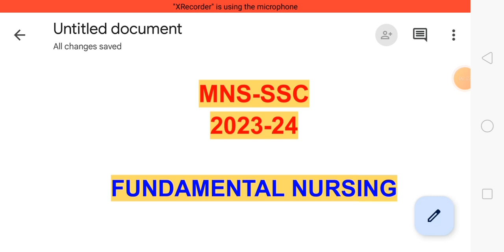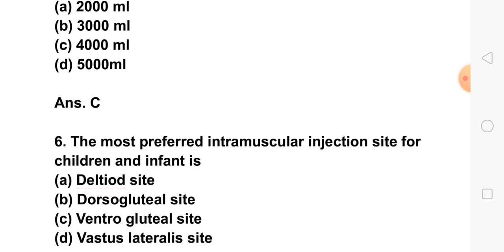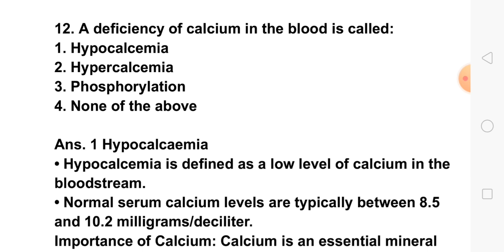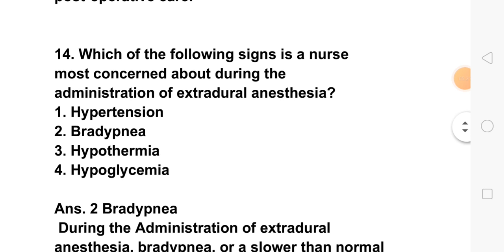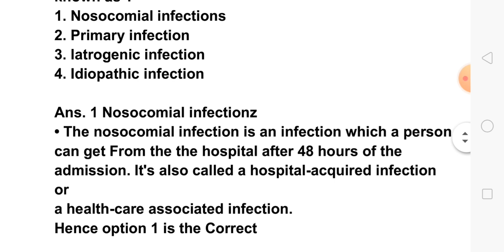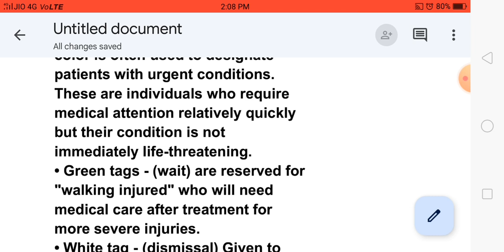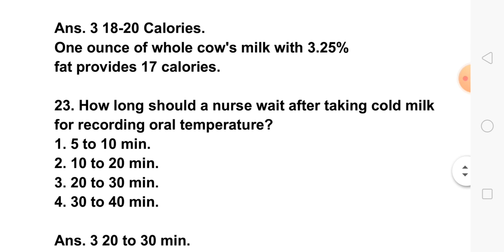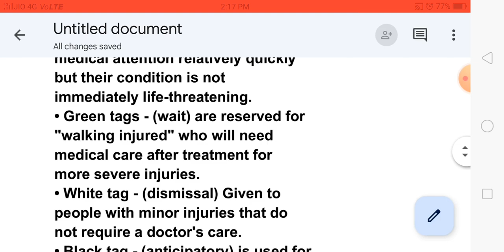Fundamental nursing question for MNS-SSC 2023-24| Basic nursing question for MNS-SSC 2023-24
fundamental nursing question for MNS-SSC 2023-24 exam
fundamental nursing
basic nursing question for MNS-SSC 2023-24 exam
 nursing question for MNS-SSC
short service commission

documents required for MNS-SSC

documents required for MNS-SSC applicationform
documents required for MNS-SSC application
documents required for MNS-SSC 2023-24
documents required for MNS-SSC application 2023-24
MNS-SSC medical test
MNS-SSC medical test kaise hota hai
MNS-SSC medical eligibility
MNS-SSC medical test in malayalam
MNS-SSC medical
MNS-SSC medical college
mns medical test criteria
mns medical test details
mns medical test
mns medical test kaise hota hai
mns medical test in malayalam

MNS-SSC 2023-24 gk syllabus
MNS-SSC 2023-24 syllabus major
kalshi classes
MNS-SSC 2023-24 syllabus
MNS-SSC 2023-24 polity
MNS-SSC 2023-24 application
form
MNS-SSC 2023-24
MNS-SSC 2023-24 application
form date
MNS-SSC 2023-24 application
form release date
MNS-SSC 2023-24 application
form date malayalam
MNS-SSC 2023-24 application
form last date

form,mns 2023 registration form,mns 2023 age limit,mns 2023 syllabus,mns 2023 application form released,mns 2023 strategy,mns bsc nursing application form 2023,mns preparation classes 2023
mns online classes 2023
mns ke liye neet me kitne marks
chahiye
mns cbt preparation
mns cbt syllabus 2023
mns army nursing salary
mns ke liye neet jaruri hai kya
nursing assistant army bharti
2023 question paper
army nursing assistant book
army nursing assistant vacancy
2023 apply online
mns 2023 application form
malayalam
indian army nursing assistant
classes
army nursing assistant classes
2023
mns 2023 syllabus major kalshi
classes